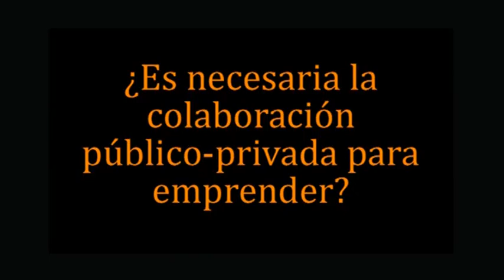Pablo Angulo | Foro de la Innovación - Entrevistas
Entrevista a Pablo Angulo (INNOBASQUE)

3ª Edición Foro de la Innovación en La Rioja, 31 marzo 2014.
Centro de la Cultura del Rioja.